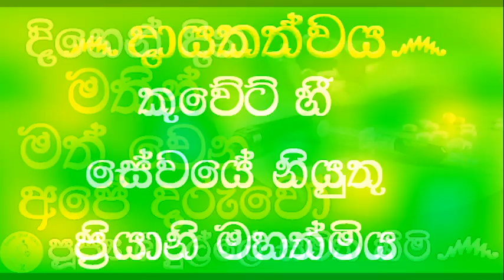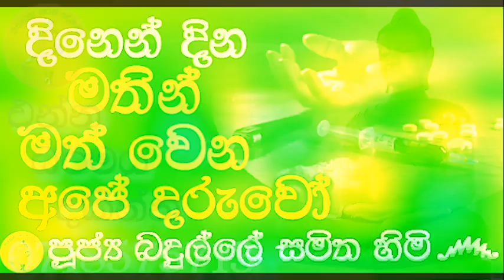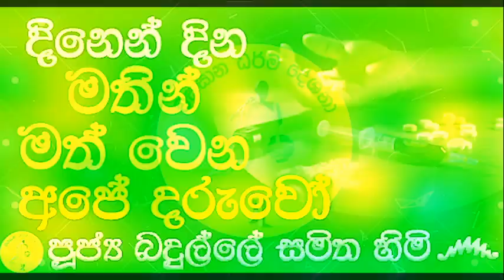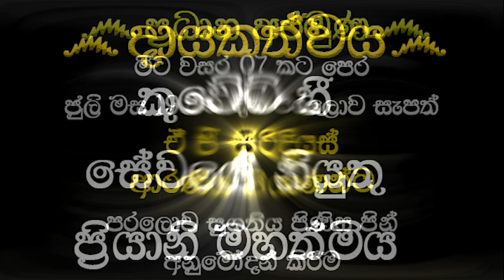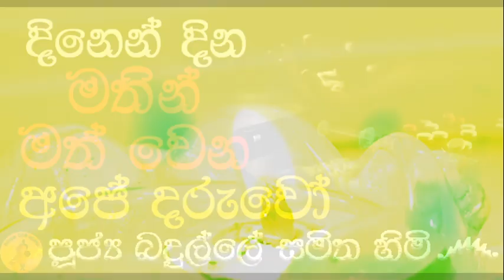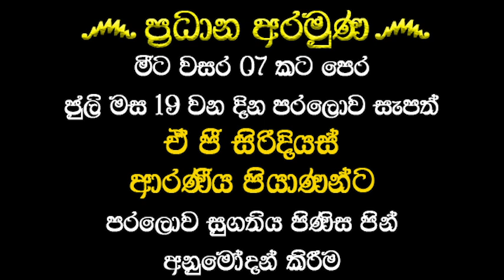දිනෙන් දින මතින් මත් වෙන අපේ දරුවෝ | BADULLE SAMITHA HIMI | KAVIBANA@wassanadarmadeshana9842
දායකත්වය෴
ලුණුගම්වෙහෙර පදිංචි දැනට කුවේට් හී සේවයේ නියුතු ප්‍රියානි මහත්මිය

ප්‍රධාන අරමුණ෴

මීට වසර 07 කට පෙර ජුලි මස 19 වන දින පරලොව සැපත් ඒ පී සිරිදියස් ආරණීය පියාණන්ට පරලොව සුගතිය පිණිස පින් අනුමෝදන් කිරීම.
  මෙම ධර්ම දානමය කුසලයේ  ආනුභාව බලයෙන් සිරිදියස් පියාණන්ට මේ ගෞතම බුද්ධ ශාසනයේදී ම චතුරාර්ය සත්‍යය ධර්මය අවබෝධ කරගෙන සසර කතරින් එතෙර වීම පිණිසම මේ පින් කුසල් හේතුවාසනා වේවා..!

සෙසු අරමුණු,෴
මීට වසර 21 ක ට පෙර අකල් මරණයකට ගොදුරු වූ ලක්මාල් සමන්ත ආදරණීය මල්ලි ඇතුළු නමින් පරලොව සැපත් වර්ග පරම්පරාවේ සියලුම ඥාති හිත මිත්‍රාදීන්ට පරලොව සුගතිය පිණිස පින් අනුමෝදන් කිරීම.

සෙත් ප්‍රාර්ථනා කිරීම෴
ජුලි මස 28 වන ජන්ම දින සමරන ඩී. කරුණාවතී මව්තුමියට නිදුක් නිරෝගී සුවය සහ දීර්ඝායුෂ ප්‍රාර්ථනා කිරීම.

ඩී කරුණාවතී මහත්මියගේ පරලොව සැපත් ආදරණීය දෙමාපියන්ට සහ සහෝදරියන් දෙදෙනා වන ඩී ප්‍රේමාවතී සහ ඩී ගුණවතී යන දෙදෙනාටත් පින් අනුමෝදන් කිරීම.

ඒ පී සිරිදියස්  පියතුමාගේ පරලොව සැපත් දෙමාපිය දෙපළටත් සහෝදරයින් හත් දෙනාටත් නමින් පරලොව සැපත් සියලුම ඥාති හිතමිත්‍රාදීන්ටත් පරලොව සුගතිය පිණිස පින් අනුමෝදන් කිරීම.

ප්‍රියානි මහත්මියගේ සුජීවත්ව වෙසෙන  සහෝදරියන් තිදෙනාටත් ඔවුන්ගේ ස්වාමිවරුන් තිදෙනාට සහ ඔවුන්ගේ දූ දරු මුනුපුරු මිණිපිරියන්ටත් සෙත්පතා ආශිර්වාද කිරීම.

දායකත්වය ගෙන කටයුතු කරන ප්‍රියානි මහත්මියගේ ආදරණීය සැමියාටත් පුතුටත් ලේලියටත් මුණුපුරා ඇතුළු එම පින්වත් පවුලේ සියලුම දෙනාට සෙත්පතා ආශිර්වාද කිරීම.

එම පින්වත් පවුලට සම්බන්ධ සියලු දූ දරුවන්ගේ අනාගතය සාර්ථක වේවා අපල උපද්‍රව ග්‍රහදොස් ඇත්නම් ඒවා දුරින් දුරු වී සෙත ශාන්තිය උදාවේවා.

priyani මහත්මියගේ ගුරුවර ගුරුවරියන්ටත් සියලුම ඥාති හිත මිත්‍රාදීන්ට සෙත්පතා ආශිර්වාද කිරීම

කුවෙට් හි වෙසෙන සහ විදෙස්ගතව  සිටින සියලු ශ්‍රී ලාංකිකයන්ට ත්‍රිවිධ රත්නයේ අනන්ත වූ ආශිර්වාදය ලැබේව..!

රට වෙනුවෙන් දිවිපිදූ ත්‍රිවිධ හමුදා රනවිරුවන්ට පිං අනුමෝදන් කිරීම.

වසංගත රෝග වලදී ලක් වැසියන් ආරක්ෂා කරන සෞඛ්‍ය කාර්ය මණ්ඩලයටත් සෙත්පතා ආශිර්වාද කිරීම.

දේශකයාණන් වහන්සේ ඇතුළු ගරුතර මහා සංඝරත්නයටත් සෙත්පතා ආශිර්වාද කිරීම.

ත්‍රිවිධ හමුදාවේ සහ පොලිස් නිලධාරීන්ටත් තුණුරුවන්ගේ අනන්ත වූ ආශිර්වාදය ප්‍රාර්ථනා කිරීම..!

රෝගාතුරව වෙසෙන කැටවල හේමාලෝක ගෞරවනීය  ස්වාමීන් වහන්සේටත් ඉක්මන් සුවය ලැබේවා...

සියලු දෙවියන්ටත් මේ පින් කුසල් අනුමෝදන් වේවා දෙවියන්ද ප්‍රාර්ථනීය බෝධියකින්  සුඛා පටිපදා වෙන් චතුරාර්ය සත්‍ය ධර්මය අවබෝධ කර ගනිත්වා..!

රට තුල පවතින ආර්ථික අපහසුතා දුරුවී සෑමටම සෙත් ශාන්තිය උදාවේවා...!

වස්සාන ධර්ම දේශනා youtube නාලිකාවේ ගයාන් දුෂ්‍යන්ත මහතා ඇතුළු පවුලේ සැමට සහ කාර්ය මණ්ඩලයටත් සෙත්පතා ආශිර්වාද කිරීම.